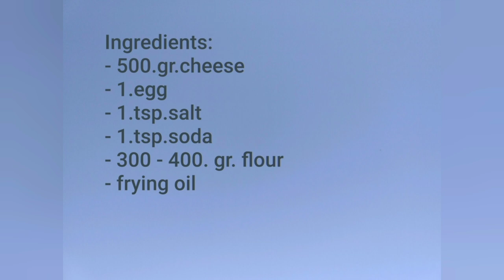🌺 Hrskave krofnice od sira - Crispy cheese donuts 🌸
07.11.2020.